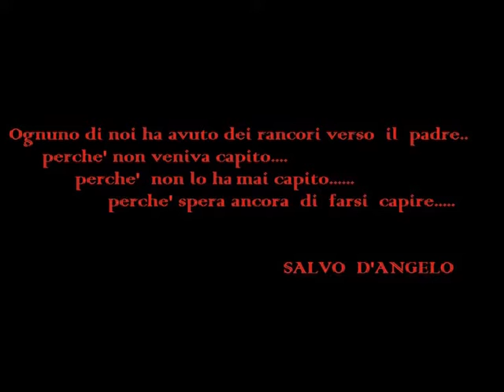il cielo sopra le nuvole promo